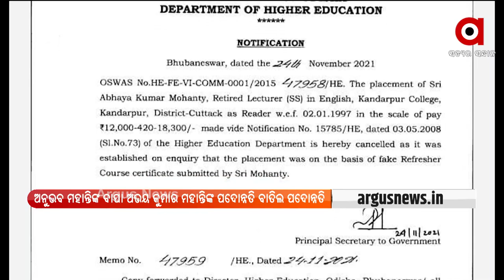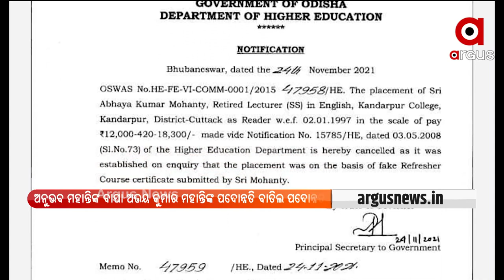ଅନୁଭବ ମହାନ୍ତିଙ୍କ ବାପା ଅଭୟ କୁମାର ମହାନ୍ତିଙ୍କ ପଦୋନ୍ନତି ବାତିଲ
ମିଛ ଯୋଗ୍ୟତା ପ୍ରମାଣପତ୍ର ମାମଲାରେ ସାଂସଦ ଅନୁଭବ ମହାନ୍ତିଙ୍କ ବାପା ଅଭୟ କୁମାର ମହାନ୍ତିଙ୍କ ପଦୋନ୍ନତି ବାତିଲ କଲା ଉଚ୍ଚ ଶିକ୍ଷା ବିଭାଗ । ପଦୋନ୍ନତି ବାତିଲ କରିବା ପୂର୍ବରୁ ଉଚ୍ଚ ଶିକ୍ଷା ବିଭାଗ ଅଭୟ କୁମାର ମହାନ୍ତିଙ୍କ ସଂପର୍କରେ ଆସିଥିବା ଅଭିଯୋଗ ଉପରେ ତଦନ୍ତ କରିଛି।